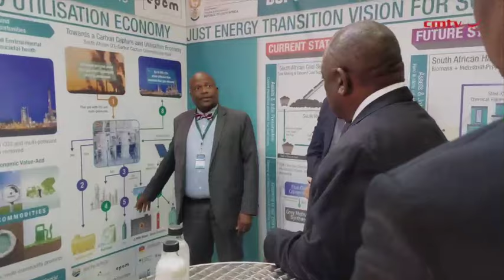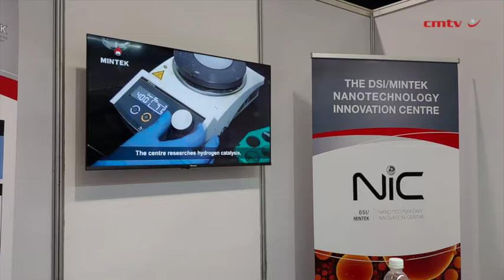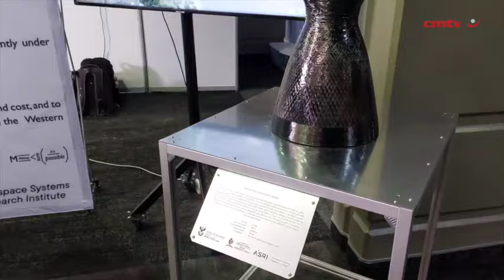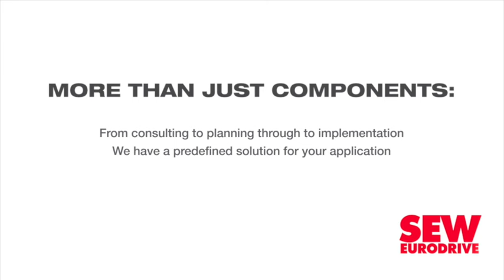Ramaphosa announces establishment of R1bn Presidential PhD Initiative to drive STI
President Cyril Ramaphosa has announced the establishment of the Presidential PhD Initiative, through the initial investment of R1-billion from the National Skills Fund.